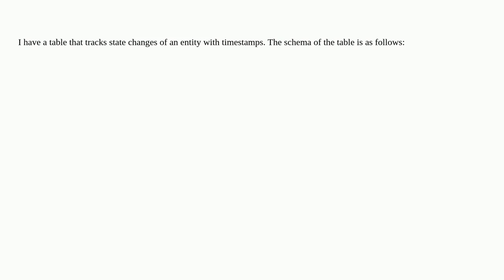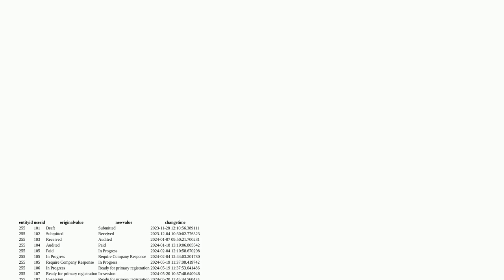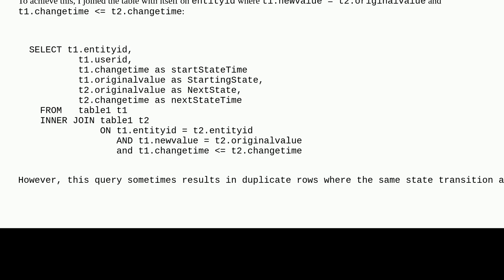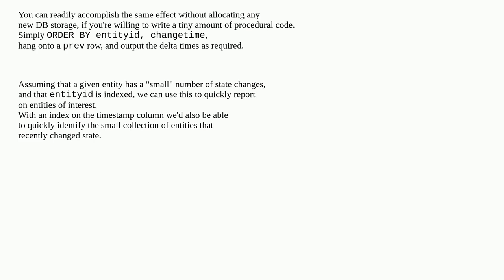Codereview: Faster Query to Track State changes in a Large Table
Faster Query to Track State changes in a Large Table

A special thanks goes out to the awesome community

  database mysql sql performance